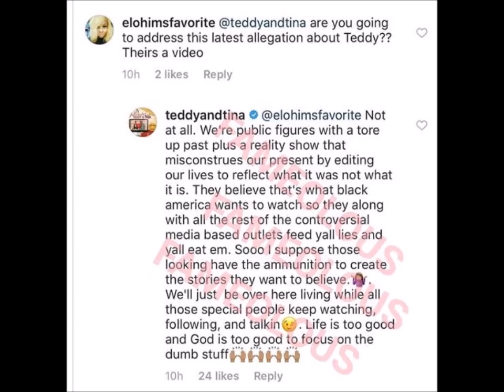Man Claims He's Been Seeing Tina Campbell's Husband Teddy!! Couple Responds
A Man claims that he has been seeing Tina Campbells husband Teddy. He stated that they met while in a music group together. He claims to have receipts that he is supposed to be sharing with Rapper Khia who does a YouTube based show with Ts Madison.